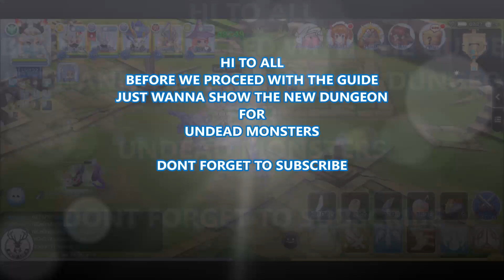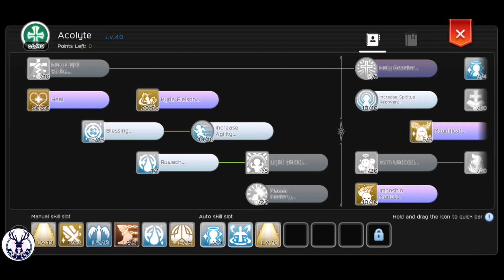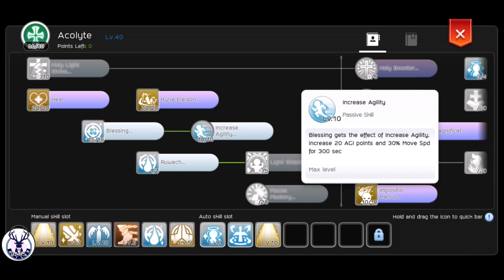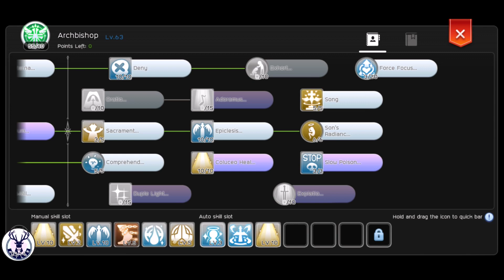ARCH BISHOP BUILD (TANK SUPPORT) FOR EVERYTHING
ARCH BISHOP TANK SUPPORT BUILD
BUILD FOR ET, ORACLE NIGHTMARE, THANATOS BRAVE
BUILD FOR WOE , WOC
ARCH BISHOP Ragnarok M

Antl3r Guide
Dragon eSports